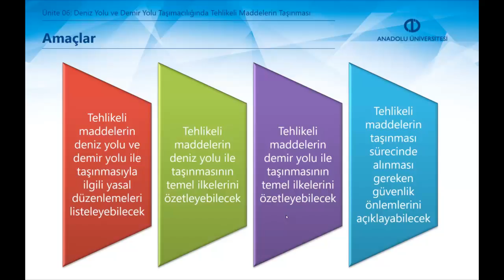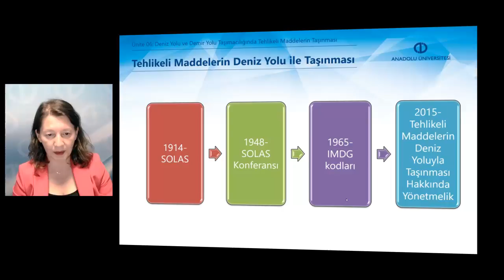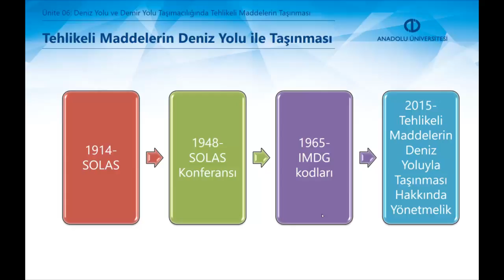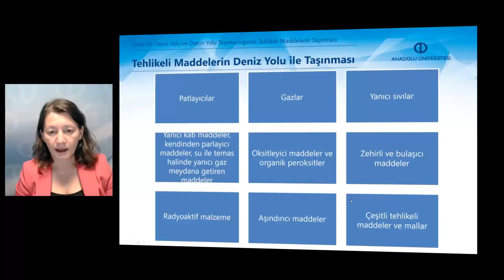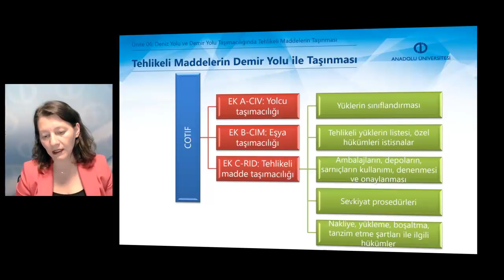TEHLİKELİ MADDE LOJİSTİĞİ VE İŞ GÜVENLİĞİ - Ünite6 - Özet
Tehlikeli maddelerin deniz yolu ve demir yolu ile taşınmasıyla ilgili yasal dü- zenlemeleri listeleyebileceksiniz.
Tehlikeli maddelerin deniz yolu ile taşınmasının temel ilkelerini özetleyebileceksiniz.
Tehlikeli maddelerin demir yolu ile taşınmasının temel ilkelerini özetleyebileceksiniz.
Tehlikeli maddelerin taşınması sürecinde alınması gereken güvenlik önlemle- rini açıklayabileceksiniz.